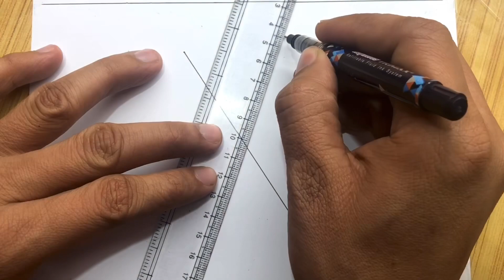Republic Day Drawing with Pencil Sketch 2023// X = 26th January Drawing Easy Steps//Independence Day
How to Draw 26 January Drawing Easy Steps 2023//Republic Day Drawing//26 January Indian Flag Drawing
26 January drawing easy step by step.
how to draw republic day drawing easy.
republic day drawing easy steps 2023.
26 January drawing special poster.
26 January special poster.
republic day drawing for competition
republic day drawing hard.
republic day drawing image.
26 जनवरी का ड्राइंग कैसे बनाएं।
छब्बीस जनवरी का डांस दिखाएं हमें।
26 जनवरी का ड्राइंग बनाना सिखाएं।
26 जनवरी का ड्राइंग कैसे करें।
26 जनवरी का ड्राइंग आसानी से बनाना सीखें।
26 जनवरी पर तिरंगे का चित्र बनाना सीखें।
26 जनवरी पर तिरंगे का ड्राइंग बनाना सीखे।
15 August per tirange ka drawing banana sikhen।
15 अगस्त पर तिरंगे का चित्र आसानी से बनाना सीखे।
पंद्रह अगस्त पर तिरंगे का चित्र कैसे बनाएं।
रिपब्लिक डे का चित्र बनाना सिखाएं।
रिपब्लिक डे का ड्राइंग कैसे बनाएं।
happy republic day drawing 2023.
republic day drawing competition.
republic day drawing art and craft.
republic day art and craft ideas.
republic day drawing 2023.
republic day drawing easier simple.
republic day drawing black and white.
republic day best drawing.
republic day drawing competition image.
republic day drawing heart.
republic day hand drawing.
republic day flag holding drawing.
republic day drawing in school.
republic day drawing in college.
republic day drawing in university.
republic day drawing in paper.
republic day drawing on paper.
republic day drawing on chart.
republic day drawing oil pastel.
republic day drawing outline.
republic day par drawing.
republic day celebration in school drawing.
republic day drawing very easy.
republic day drawing.
republic day drawing with pencil.
republic day drawing with colour.
republic day 3D drawing.
republic day speech.
republic day drawing easiest.
republic day and independence day drawing for beginners very easy and simple.
republic day date.
republic day dance.
republic day greeting cards.
republic day first.
republic day festival.
republic day flag.
republic day history.
republic day image.
republic day India.
republic day 26 January.
republic day is celebration on.
republic day jokers.
republic day ka matlab.
republic day kya hota hai.
republic day kab hai.
republic day ki drawing.
republic day kyu manaya jata hai.
republic day kyun banaya jata hai.
republic day letter.
republic day logo.
republic day live.
republic day movie.
republic day mandala drawing.
republic day offer on Flipkart.
republic day poem.
rangoli
republic day rangoli.
republic day report.
republic day rangoli designs.
republic day republic day.
republic day red fort.
republic day theme.
2023 public day theme.
republic day best wishes.
independence day ideas.
stage drawing ideas.
independence day drawing and painting.
republic day painting.
republic day scenery.
26 26 January scenery drawing.
26 January drawing outline.
26 January drawing very easy.
26 January kab aati hai.
26 January ko kya hua tha.
26 January kyon manae jaati hai.
26 January ka kya itihaas hai.
26 January Wale din kya hua tha.
26 January ka Bharat ke itihaas mein kya mahatva hai.
26 January ko Bharat mein sanvidhan lagu hua tha.
Jay Bheem Jay Bharat.
Jay Bheem drawing.
independence day drawing with pencil.
15 August ka shandar Chitra kaise banaen.
26 January ka shandar Chitra aasani se banana sikhen 2 minut mein.
bahut hi aasani se 26 January ka Chitra kaise banaen.
aasan se aasan 26 January ka Chitra banana.
sabse aasan 26 January ka Chitra kaise banaen.
Mera Bharat mahan drawing.
Jay Kisan Jay Jawan drawing 26 January